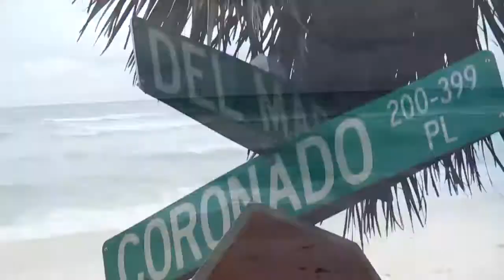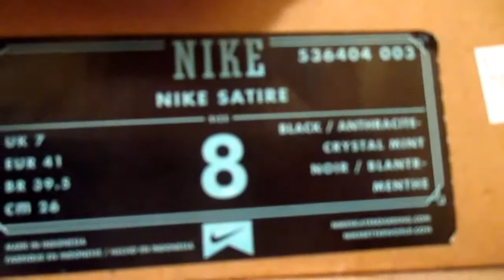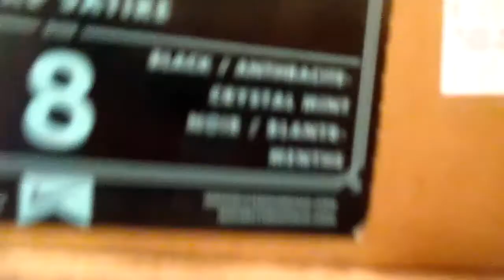paradise vlog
im in florida